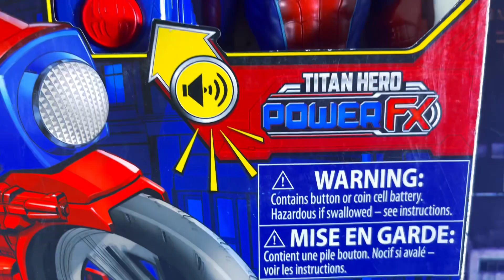TITAN HERO SERIES POWER FX SPIDER-MAN CON MOTO HIPERVELOZ | UNBOXING & REVIEW